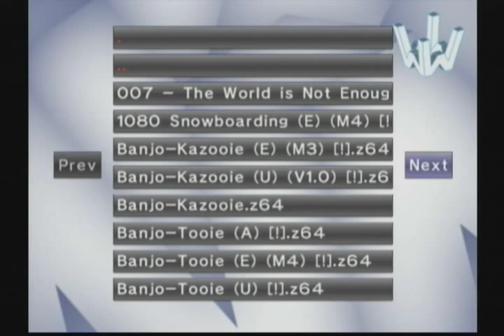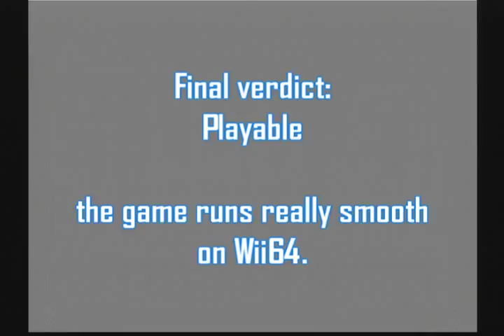Wii64 Beta 1.1 test - Diddy Kong Racing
Diddy Kong Racing running on the Nintendo 64 emulator, Wii64 version Beta 1.1 Honey for the Nintendo Wii. Played using a GameCube controller.
Dynarec mode.
I decided to show you guys how do n64 games run on the Wii64. If you have any requests, any games you want to see running on the Wii, just let me know and I'll do a video, or tell you if it simply won't start!